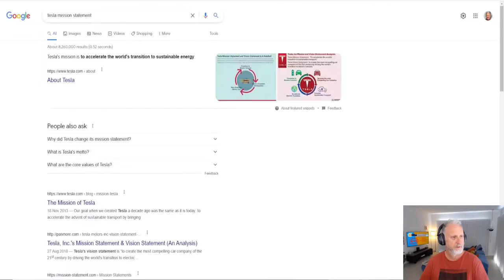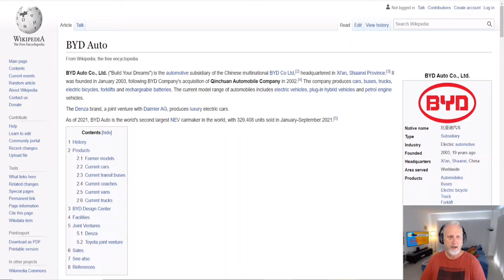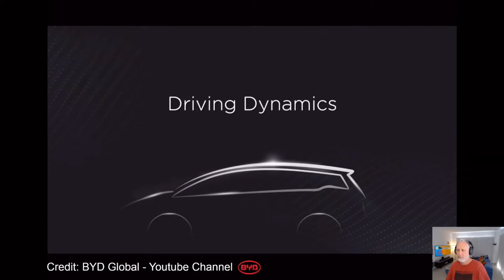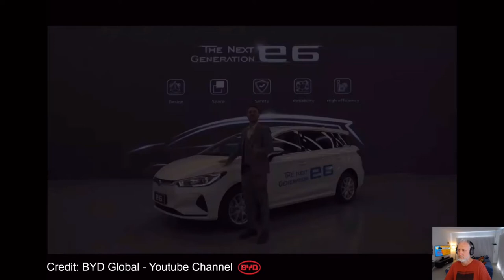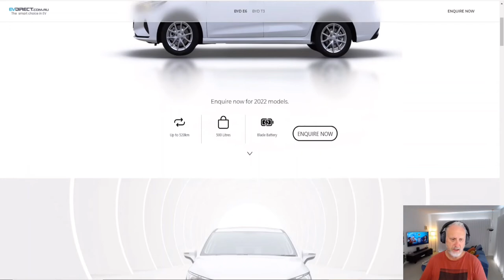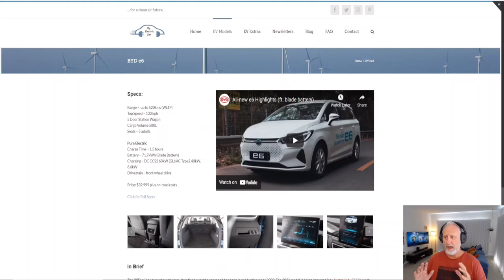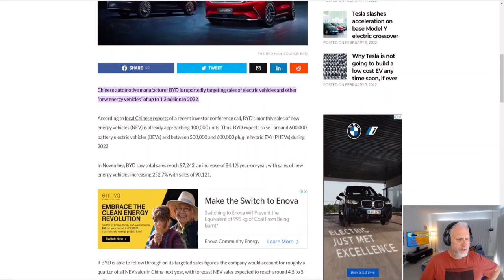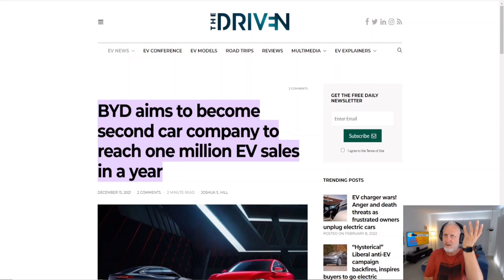BYD Overview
BYD have just released some E6’s into Australia, I have a look at their offering.

Overview
Where to purchase
How Much
General thoughts